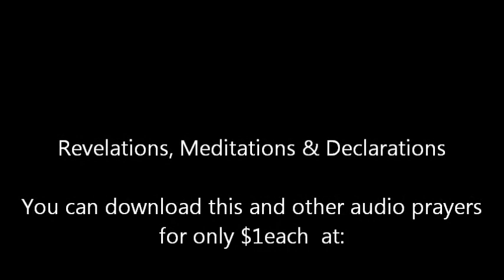Daily Declarations for My Life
Revelations, Meditations & Declarations is a collection of audio and video prayer recordings by Revelations Media.